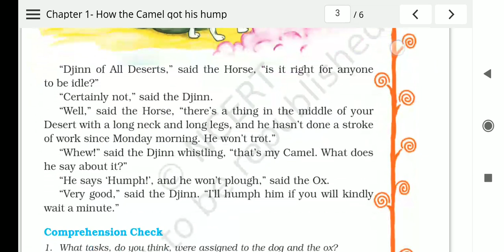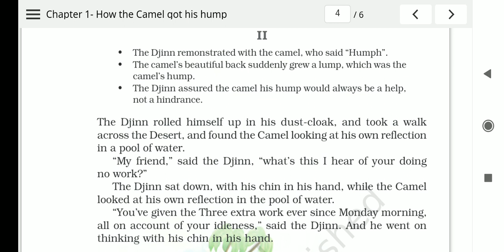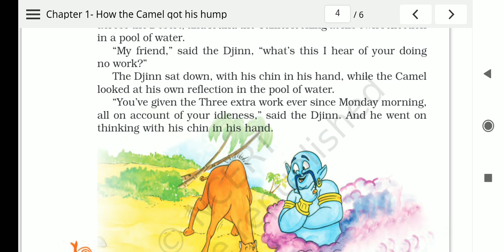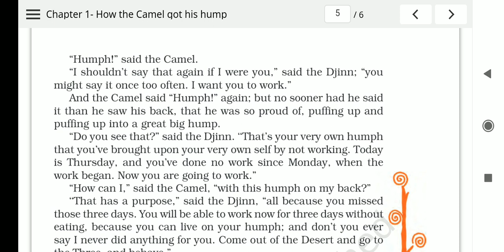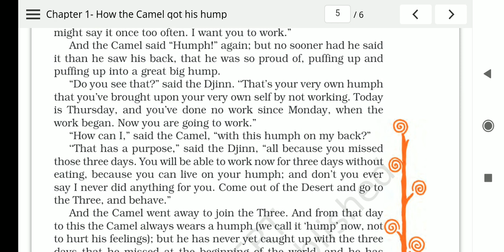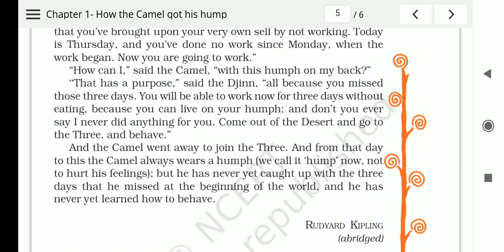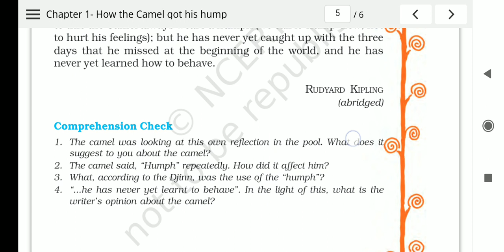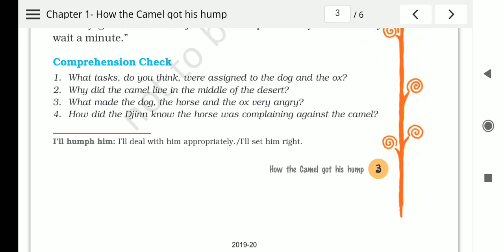Lec 4#class 8th chapter 1#How the 🐫 got his hump English lit. /Manisha (part -4)